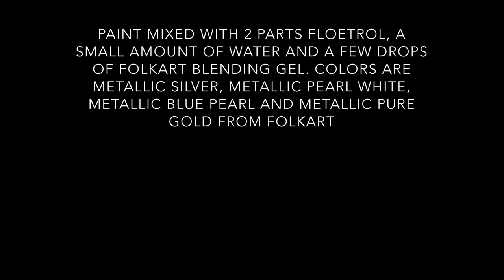(61) Fluid acrylic pour painting - Infinite Ocean - open/ floating cup with metallic colors